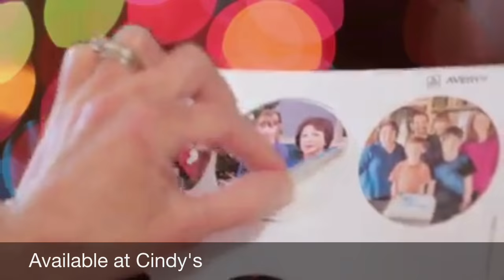Personalized Snowflake Ornament